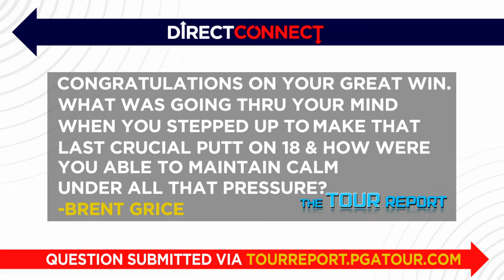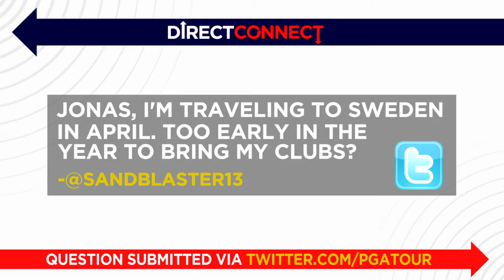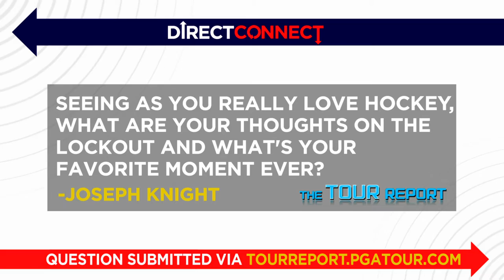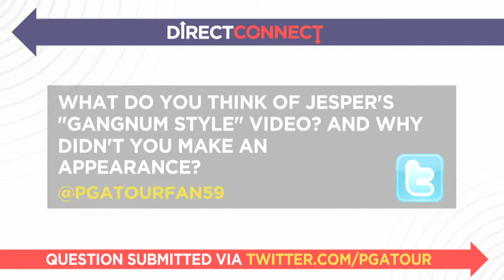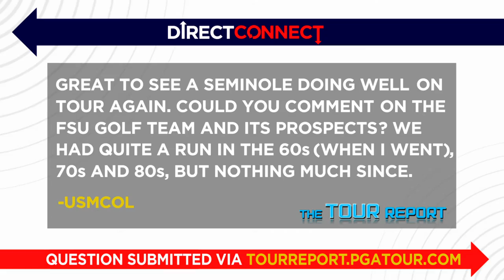Direct Connect: Jonas Blixt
John Swantek interviews Jonas Blixt from the media center at the Children's Miracle Network Classic, asking him a variety of questions supplied by PGA TOUR fans. .